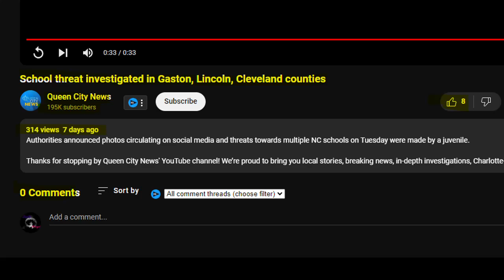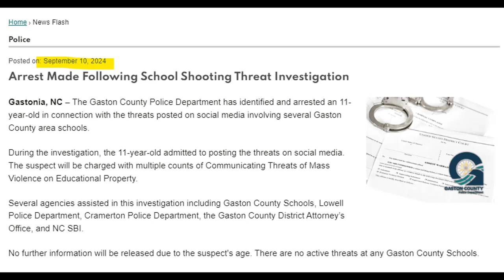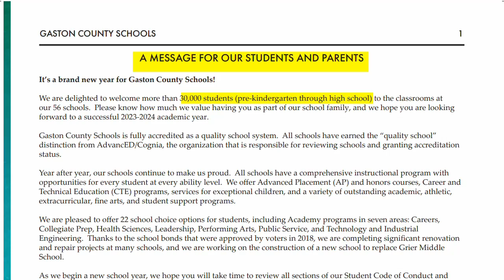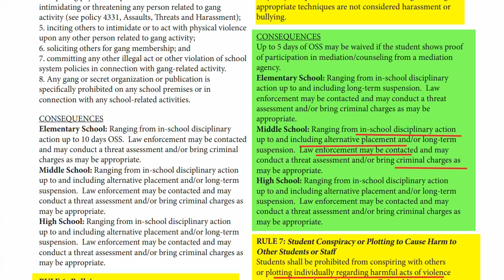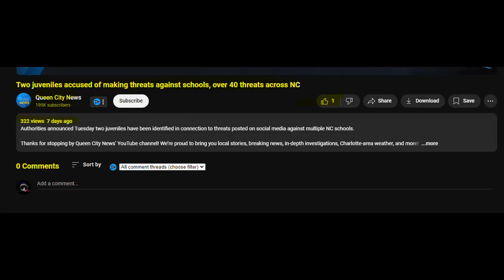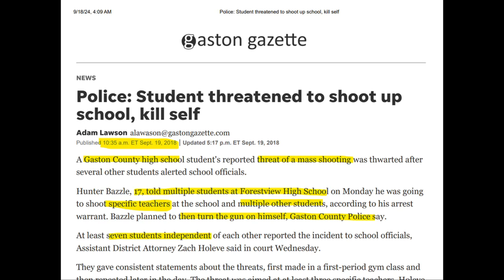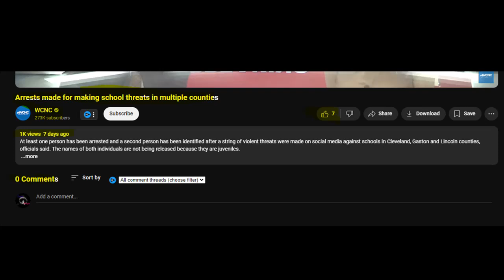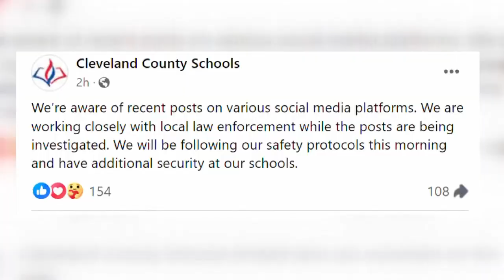WARNING Gaston County's Forgotten Kids Could Change Everything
@OfficerEudy  THANK YOU FOR STANDING UP AND BEING THE DAD YOU SHOULD BE